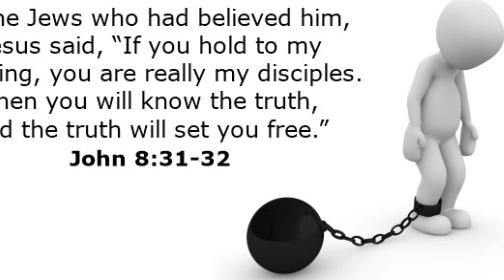5 September 2019